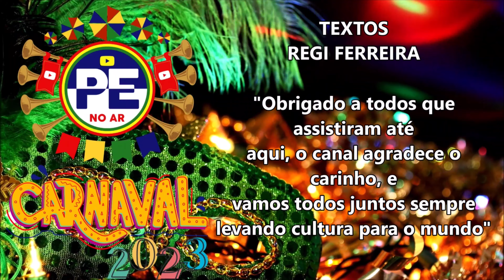SAÍDA DO CORTEJO DO ENCONTRO DE AFOXÉS DE OLINDA - CARNAVAL 2023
Carnaval de Pernambuco 2023
Cobertura Especial Canal PE No Ar

APOIO CULTURAL:
ABANFARE-PE
FEQUAJUPE
WL DESIGN GRÁFICO

CAPITAÇÃO DE IMAGENS:
ROBSON OLIVEIRA
REGI FERREIRA

EDIÇÃO
ROBSON OLIVEIRA

TEXTOS
REGI FERREIRA